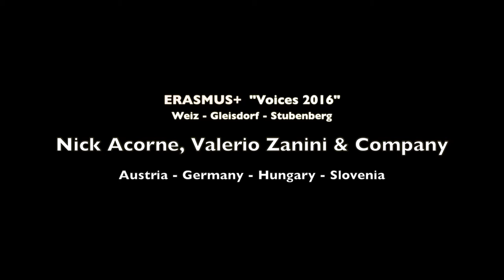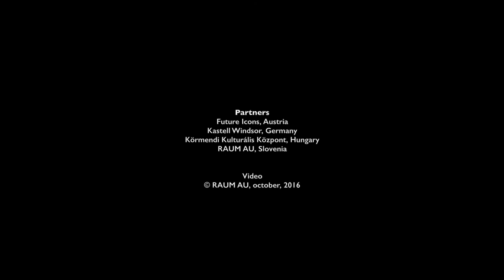ERASMUS+ Voices2016: Nick Acorne & Valerio Zanini with Sound Design Team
"For a Europe of diversity - hear our VOICES as the key for Peace!"
Organised by Future Icons, Körmendi Kulturális Központ, Kastell Windsor and RAUM AU.